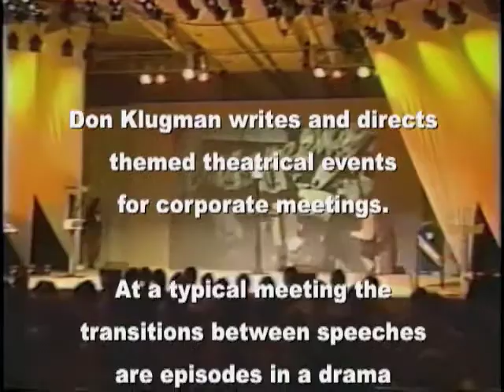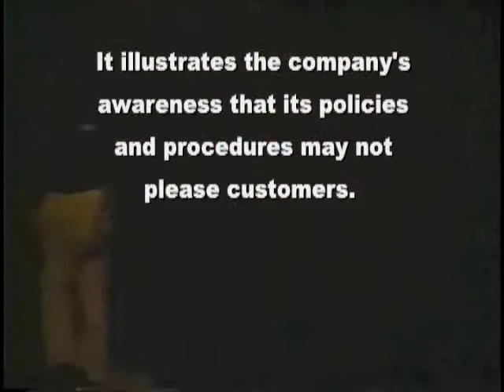XCELLS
Don Klugman writes and directs corporate shows for many of the world's outstanding companies.  This show, XCELLS, was produced for Duracell.